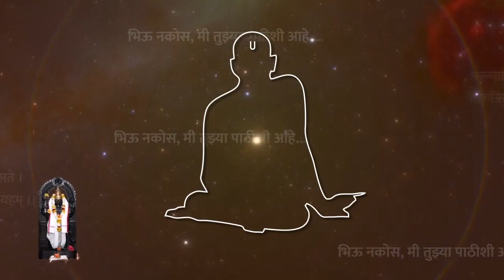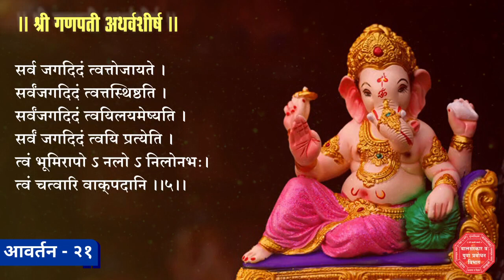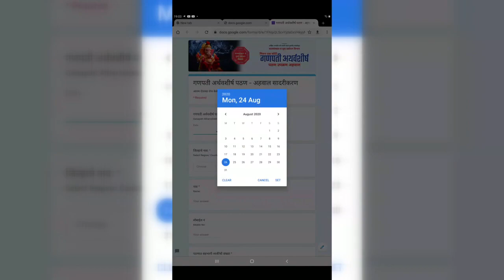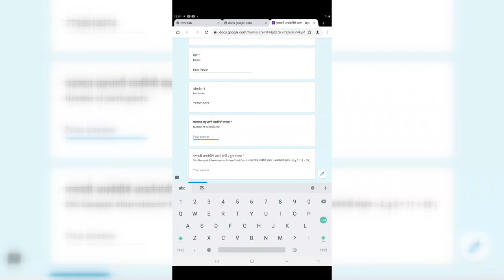Day 5 : Second Satra - श्री गणपती अर्थवशीर्ष पठण : 21 आवर्तने । मिशन सव्वा कोटी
✅ श्री गणपती अथर्वशीर्ष पठण पूर्ण होताच खालील लिंकवर एकूण आवर्तन संख्या पाठवावी.

Official Social Media Account:

1. YouTube : Shree Gurupeeth

2. Instagram : Shree Gurupeeth

3. Facebook Page : Shree Gurupeeth

4. Twitter: Shree Gurupeeth

5.

Shree Gurupeeth, Trimabakeshwar